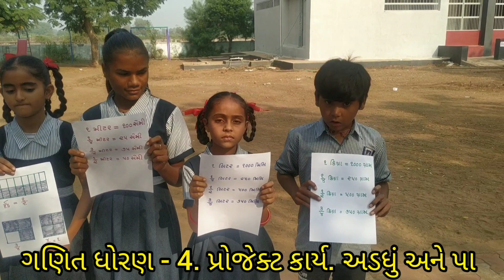ગણિત ધોરણ - 4.પ્રોજેક્ટ કાર્ય.. અડધું અને પા. અનિલ પ્રજાપતિ - પરબતપુરા પ્રા.શાળા. તા - માણસા